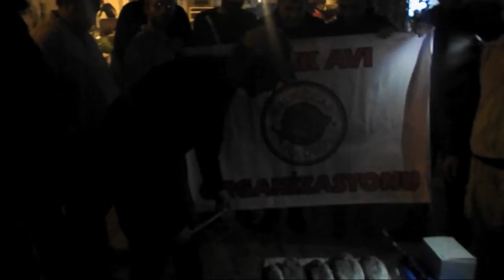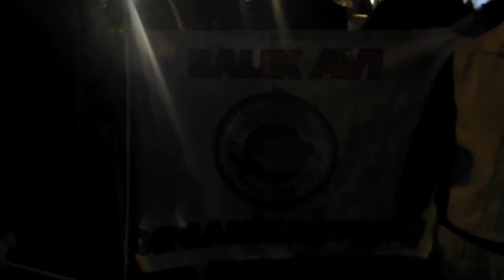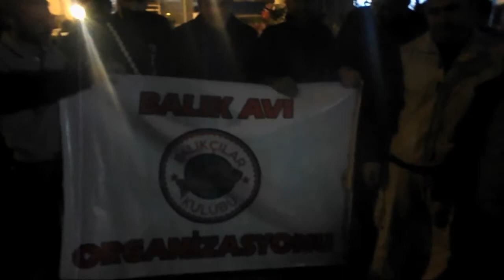GÜVERCİNLİK CUPRA YARIŞMASI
GÜVERCİNLİK BALIK AVI için düştükl yine bodrum yollarına ekip olarak çok iyidik ve ekip güzel olunca avımızda çok güzel oldu yarışmada düzenliyoruz ve bu yarışmada 1.ve 2. olan ardaşlara hediyelerini verdik güle güle kullansınlar..